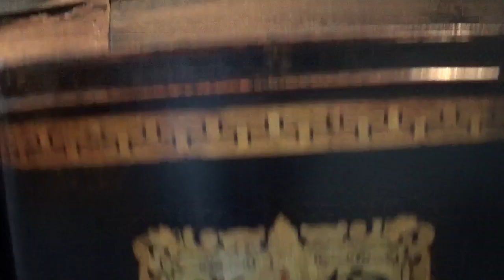Out and about with Paul ( Ho no! I have no reflection! )